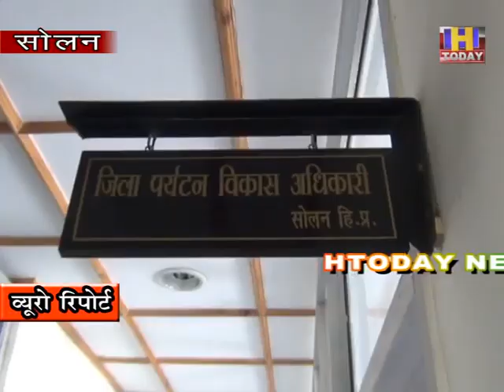सोलन के कंडाघाट में 95 बीघा ज़मीन पर सूरज कुंड की तरह बनेगा हाट बाजार : पर्यटन अधिकारी रत्ती राम